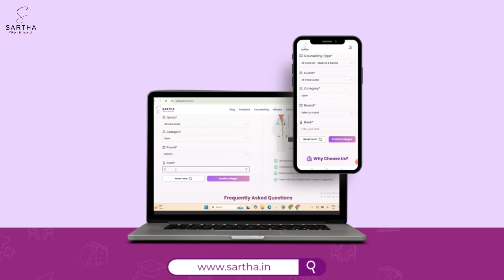NEET COLLEGE PREDICTOR | 2025 | SARTHA | MBBS | BDS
SARTHA NEET COLLEGE PREDICTOR - 2025

Features of Our Predictor

• Predict your admission chances in medical & Dental seats
• Deep analysis of previous year cutoff trends
• Based on 30+ parameters
• 100% accurate Prediction
• Includes both AIQ and STATE Counseling    predictions
• Covers Govt, Central, Deemed & Private  colleges.